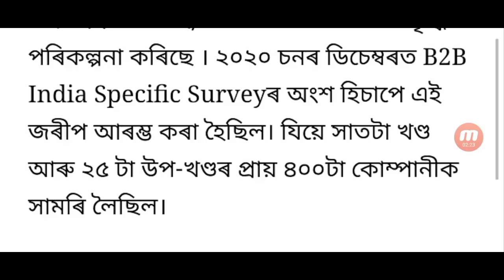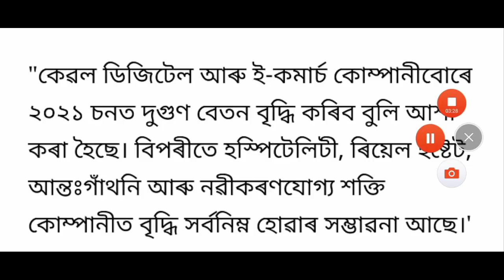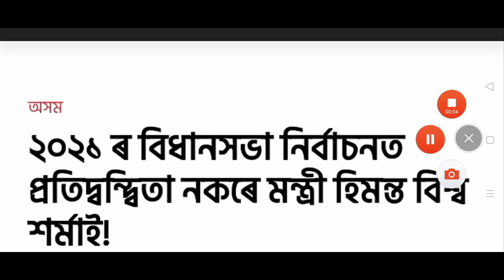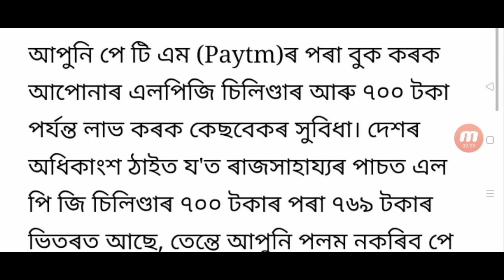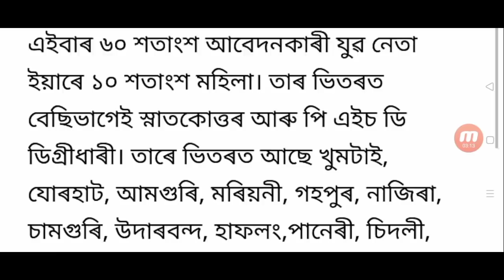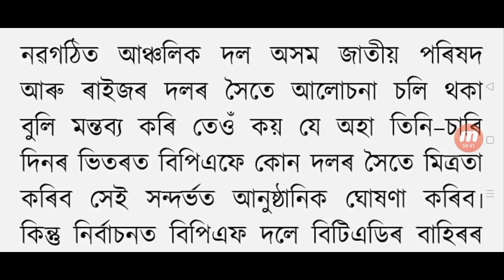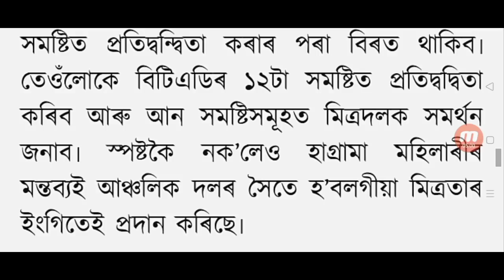State employees double salary increase / Next CM Himanta Biswa Sharma / Employees good news